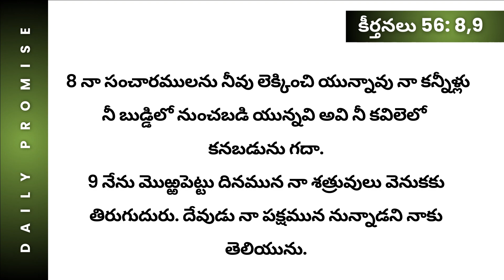నీ కన్నీళ్లు అయన బుడ్డిలో నుంచబడి యున్నవి. | అనుదిన వాగ్దానం | 17th MAY 2023 | #575